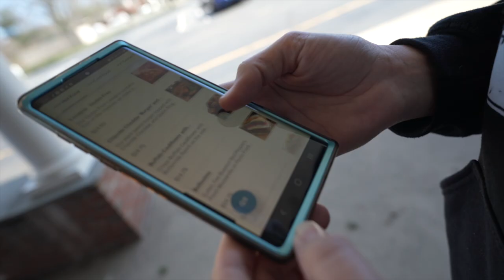Vegan Food Vlog | Three Girls Vegan Creamery | CT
Hi and thanks for checking out our video. Vegan Food Vlog | Three Girls Vegan Creamery | CT

We had a great day, the food was amazing as always and making this video was super fun. If you’re in the CT area definitely check out Three Vegan, it';s so good.

Let us know what your favorite vegan spots are near you, let's start the conversation in the comments section!

-We shoot on a Sony A7III, A7sIII, A7c and I also picked up a Cannon R5. I have an issue with cameras.

If you are in the Hartford area, check out the Camera Bar

We’ve switched over to the Sony A7s for our main Camera….It’s awesome

We use a Sony G-Master 16-35 f2.8 for all of the A Roll footage and 90% of the B Roll.

-We use a Sony Zeiss 16/35 FE4

 Sony G-Master 100/400  for our on lane shots.

-We use a DJI Mavic II for our drone footage and sometimes a DJI Osmo Action & GoPro Hero 9

I just picked up the DJI FPV drone.

Mavic Pro:

Osmo Action :

 -I edit on a 2018 MacBook Pro using Final Cut Pro X.

Kate & Fred
Let's Be Better